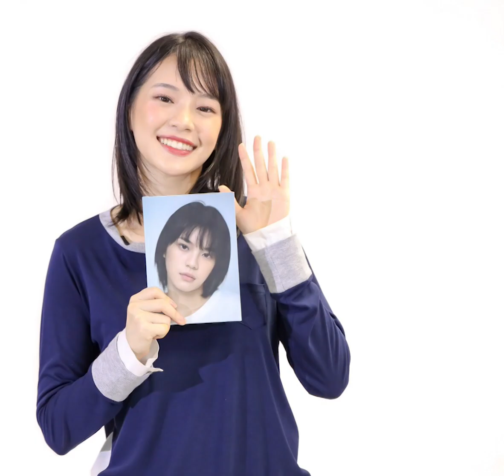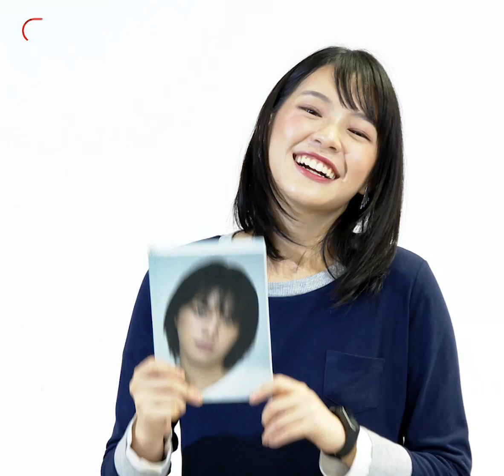Soft Power ของ 'เฌอปรางBNK48' ในจุดที่เป็นทั้งผู้รับและส่งแรงบันดาลใจ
‘Soft Power’ ถือเป็นหนังสือเล่มแรก ที่บอกเล่าเรื่องราว ของเฌอปราง อารีย์กุล หรือ เฌอปราง BNK48 ไอดอลสาวที่หลายคนอาจจะยังไม่เคยรู้จักผ่านปลายปากกาของนิ้วกลม